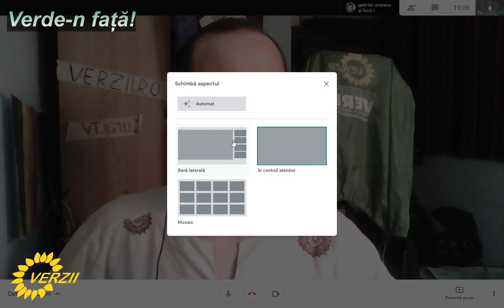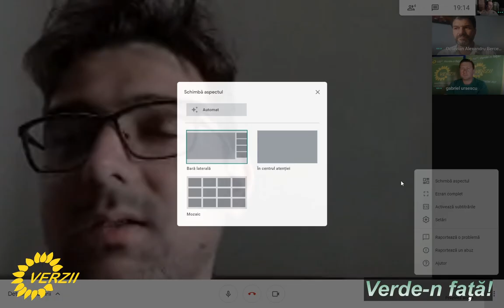Verde-n față! despre poluare, cu experți și activiști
Discutăm cu Octavian Berceanu, consilier municipal, cu Alexandru Rădulescu,activist de mediu și Nicolae Matei, lider al verzilor de la Sebeș, Alba